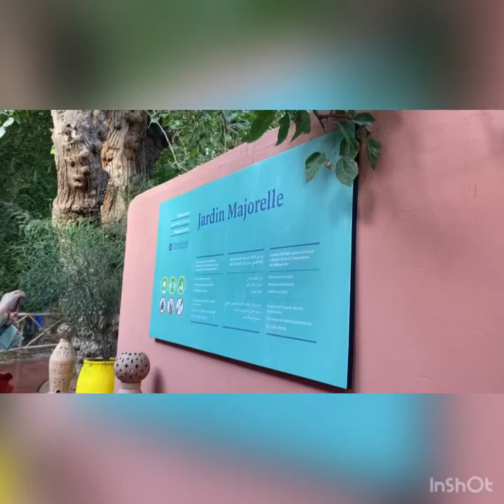Experience the Morocco 🇲🇦 tourist attraction beautiful scenery and tallest 🌵 cactuses